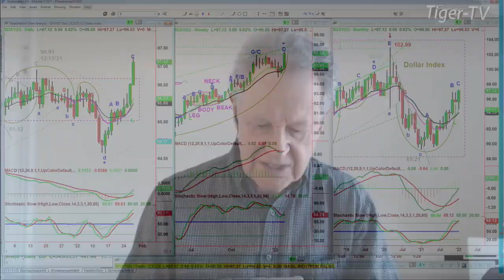January 27th, 10AM ET Market Update on TFNN - 2022